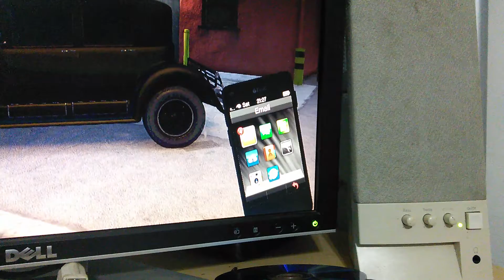GTA V stuck cellphone glitch (360)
Was playing the game pulled out Michaels cellphone tried to open emails an it got stuck, I can't put it away nor can I switch to any other character or use the d-pad or LB for anything. I can go into the car spray place an it goes away but when I open it again an try going to emails it gets stuck again.